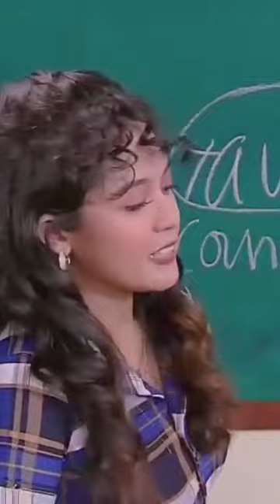COMMON SENSE CLASS BUBBLE GANG PART 3